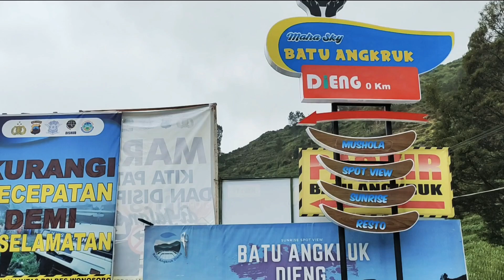Wisata Negeri di Atas Awan Batu Angkruk‼️Akses Mudah di Jalan Raya Dieng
Follow IG Rumah DK

Kemarin edisi pulkam sebelum kembali ke Jakarta mampir Dieng dulu gaess,,

2d1n cukup ke lima wisata populer di Dieng,
Karena anak-anak masih kecil2 jadi kita pilih wisata yang ada jalur strollernya ga naik2 tangga/nanjak2 gak menyusahkan lah ya, yang datar2/gampang2 ajah ya.

Semoga bisa menjadi bahan referensi liburan anda.

semoga bermanfaat,
Rumah dk